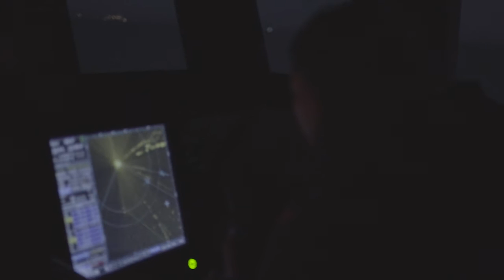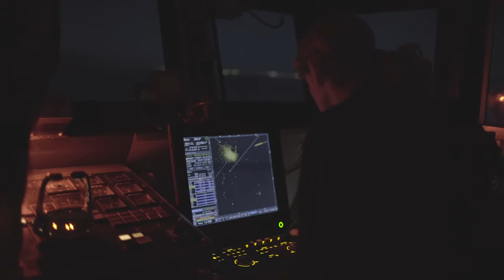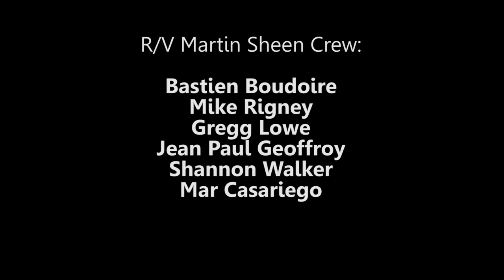Operation Milagro II: Vlog 10 - Light up the Dark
Actor Gregg Lowe crews with Sea Shepherd to help us protect the vaquita. The M/V Farley Mowat lights up the vaquita refuge and deters poacher from laying deadly nets in the vaquita marina's habitat.